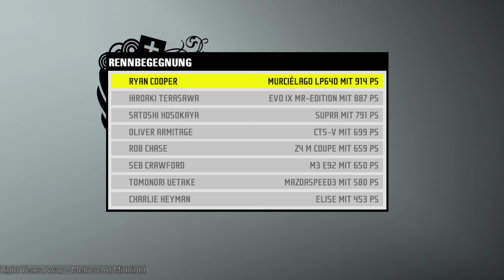Der schlimmste Part ALLER ZEITEN! Need for Speed Pro Street [#038]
Hey ho Profifahrer, ;)

Wenn dir das Spiel gefällt, dann kauf es dir doch bitte im Original! (Zum beispiel

Need for Speed: ProStreet (kurz NFSPS) ist der elfte Teil der von Electronic Arts entwickelten Computerrennspielreihe Need for Speed und erschien am 22. November 2007 für Windows, Wii, Playstation 2, PlayStation 3, PlayStation Portable und Xbox 360 veröffentlicht. Zudem erschien es für den Nintendo DSl in einer abgewandelten Version. Der Untertitel ProStreet war von Electronic Arts zunächst dementiert worden, wurde jedoch im Rahmen der offiziellen Ankündigung schließlich doch bestätigt.
Das Spielprinzip von Need for Speed: Pro Street unterscheidet sich deutlich von dem der Vorgänger. So verfügt das Spiel über eine deutlich simulationslastigere Steuerung als alle Vorgänger. Daher sind die im Spiel ausgetragenen Rennen keine illegalen Straßenrennen mehr, sondern werden auf befestigten, abgesperrten Rennkursen ausgetragen. Ebenfalls neu eingeführt wurde ein Schadensmodell, das sich nicht nur auf die Optik der Fahrzeuge, also ein zunehmend ramponierteres Aussehen, auswirkt, sondern auch auf das Fahrverhalten. Dadurch kann es jedoch auch dazu kommen, dass das Fahrzeug so stark beschädigt wird, dass dieses fahrunfähig wird. Dies führt unweigerlich dazu, dass der Spieler aus dem Rennen ausscheidet.

Es gibt vier verschiedene Rennmodi, die sich noch weiter variieren lassen. Die vier Rennmodi sind: Grip, Drift, Drag und Speed. Grip-Rennen sind dabei klassische Rennen auf Rundkursen. Es gibt dabei wiederum vier verschiedene Arten von Grip-Rennen. Bei Grip-Klasse-Rennen werden die Wagen vor dem Rennen je nach Leistung in eine von zwei Gruppen A oder B eingeteilt, wobei in Gruppe A die langsameren und in Gruppe B die schnelleren Fahrzeuge sind. Die Gruppe A startet hier zuerst. Verglichen wird der Spieler nur mit den Wagen der eigenen Klasse. Je besser dieser Vergleich aussieht, umso mehr Punkte erhält der Spieler. Außerdem gibt es noch normale Grip-Rennen, bei denen die Unterteilung in verschiedene Gruppen nicht stattfindet, weshalb es möglich ist, dass Wagen verschiedener Leistungsstufen gegeneinander fahren. Die weiteren Grip-Rennmodi sind Zeitfahr-Rennen, bei denen der Fahrer mit der schnellsten Rundenzeit das Rennen gewinnt und den Sektor-Shootout. Bei diesem wird die Strecke in vier Sektoren unterteilt, der Fahrer mit der höchsten Geschwindigkeit in einem Sektor beherrscht diesen und erhält Bonuspunkte. Der Fahrer, der am Ende des Rennens die meisten Punkte hat, gewinnt.
Beim Drift gibt es nur einen klassischen Drift-Modus, bei dem der Fahrer mit der höchsten Punktzahl gewinnt; dabei geben schnelle und steile Drifts mehr Punkte als andere. Beim Drag-Rennmodus gibt es dahingegen drei verschiedene Unter-Rennmodi. Bei allen Drag-Rennen gibt es einen Unterschied zu den Drag-Rennen der Vorgänger, insofern, dass vor dem Rennen zunächst durch einen Burnout, also durchdrehenden Rädern, diese auf die richtige Temperatur gebracht werden müssen, was sich auf die Geschwindigkeit auswirkt. Es gibt den Viertelmeilen-Drag, den Halbmeilen-Drag und den Wheelie-Wettbewerb, bei dem der Fahrer gewinnt, der am längsten mit den Vorderrädern in der Luft bleibt, ohne sich zu überschlagen.